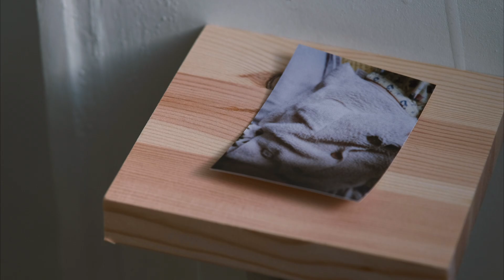[AnnPaak Space] 안팎 기획전 : 공간불안 : [장면과 소외] ｜김재연 작가｜전시 스케치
_DKPIC_Video Artist

——— 공간불안 : [장면과 소외]

어떤 장면을 가만히 바라보다 보면 가끔 초점이 엇나가 대상과 배경이 분리되기도 하며 흐릿함을 느끼기도 한다. 그 순간 장면 속에 의식하지 못한 소외된 파편들이 자리 잡고 있다.

스캔과 포착, 기록과 기억, 그 무던히 쌓인 장면들에 의해 은유 된 것들을 조금 해체하여 작가이자 엄마인 김재연의 시선들을 안팎 스페이스에 두고 싶었다. 그 이미지들은 작가가 자의 반 타의 반으로 고립된 공간 속에서 목격한 소외와 파편들이, 안팎 운영진이 잠시 잊고 있던 공간에 스민 빛들과 조우 되는 순간을 목격한다. 김재연의 현실 세계와 작가 심상의 세계 너머 자리 잡고 있는 어둠에는 ‘우주의 먼지, 밤의 자국 같은 무언가’가 미묘하게 인식된다. 그 어둠은 빛을 반사한다. 이 전시 속 안에서, 가까이, 조금 더 머무르며 그 빛을 발견하고 입자들을 목격할 수 있길 기대한다.

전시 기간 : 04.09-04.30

작가 | 김재연

기획 | 박주원
가구 디자인 | 안재우
그래픽 디자인 | 윤혁

집기 제작 도움 | 안유건
자문 및 도움 | 강다원
전시 촬영 | 구상현

번역 | 임아진

주최/주관 | 안팎 스페이스